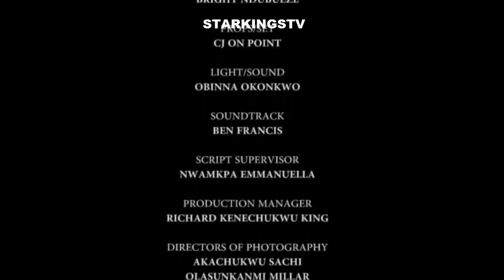ROYAL GOLD DIGGER SEASON 8 - (New Movie) Fredrick Leonard 2021 Latest Nigerian Nollywood Movie 4K HD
STARKINGS PRODUCTIONS

Welcome to Starkings Tv - Here you will find Exciting New Nollywood Movies From all
your favorite Nollywood actors.

If you want to watch 2022 Nollywood movies whether it be drama or action films, Maybe you enjoy Love stories either way
We bring you the latest Nigerian movies. You cannot go wrong with our extensive library of highly anticipated Nollywood cinema.

well on the channel with 2022 Latest Nigerian Nollywood Movie.